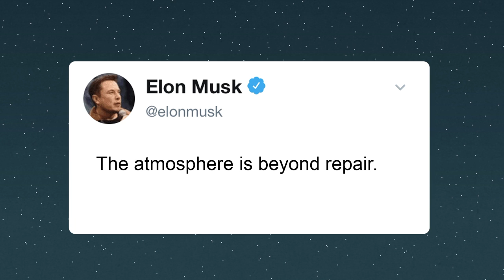Human Zoo - Elon Musk (Official Music Video)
We can only hope